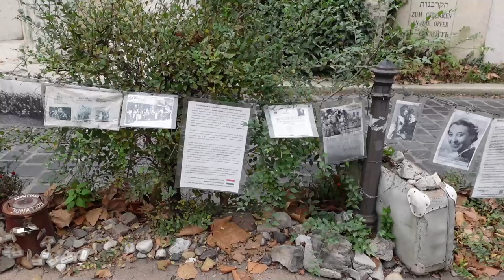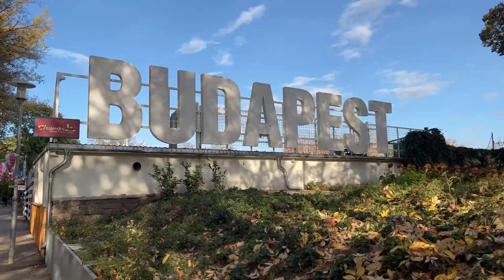7 Things to do in Budapest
On my latest travels, I visit Budapest, Hungary!

Here are 7 awesome things that I did and that I'd recommend if you ever find yourself in Budapest in the future.

Peace and love x